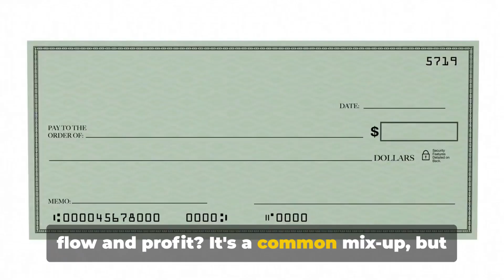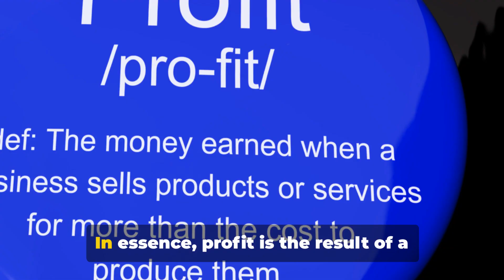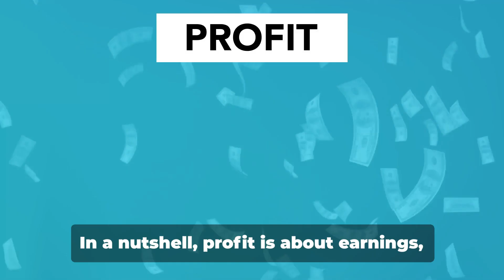Cash Flow vs Profit The Simple Explanation - Boomy Tokan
This video breaks down the key differences between cash flow and profit, the lifeblood of your small business. Learn how to manage your finances effectively and avoid costly mistakes.  Perfect for entrepreneurs and business owners!

Unlock the Potential of Your Startup with Boomy Tokan, a Recognized Expert with over 7 Million Views on Quora.com and Author of Bestselling Books like 'How to Write Your First Business Plan' and 'Feel the Fear and Start Your Own Business Anyway.

🚀 Elevate Your Business Skills with My 37 Udemy Courses, Trusted by Over 231,000 Learners.

Transform Your Startup Journey Today!